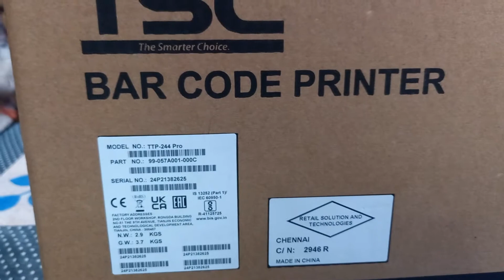UNBOXING TSC BARCODE PRINTER TTP-244 PRO